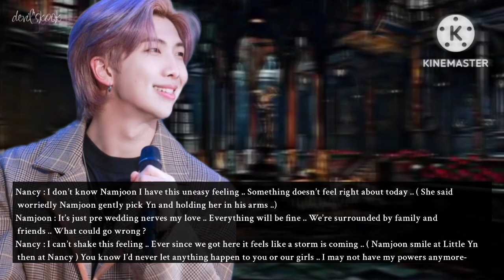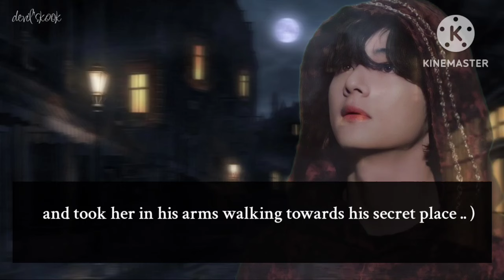bts ff ot7 | The Truth Untold Ep.19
| bts ff ot7 | | The Truth Untold Ep.18 | | Bts ot7 ff

🖤 Video : Kinemaster

🖤 TAGS -

Owner : devil'skook